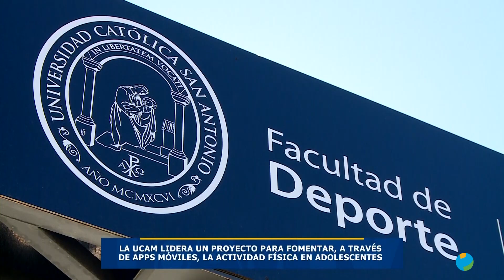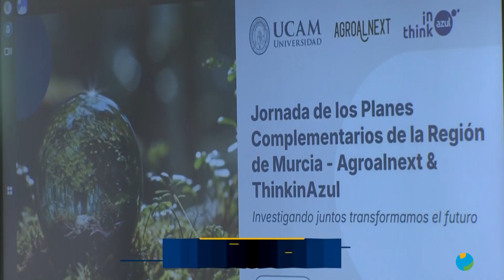UCAMTV 15x05 18/10/2024